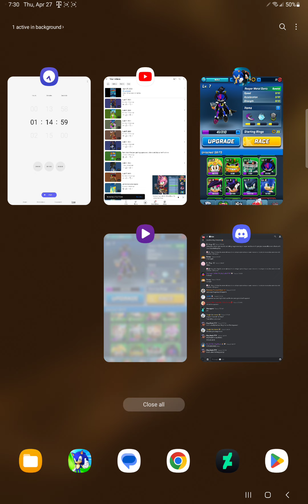Sonic forces speed battle mistakes part 2 gets fix